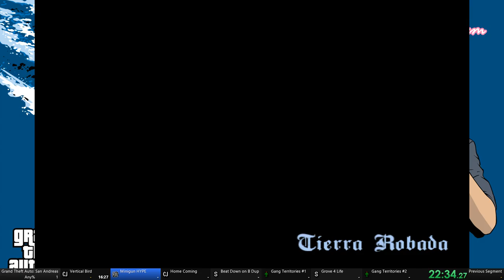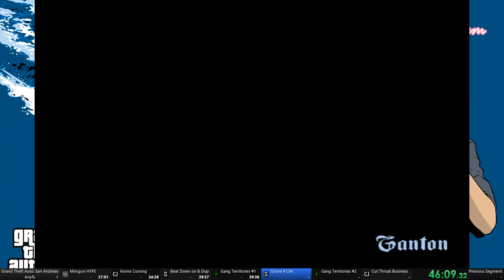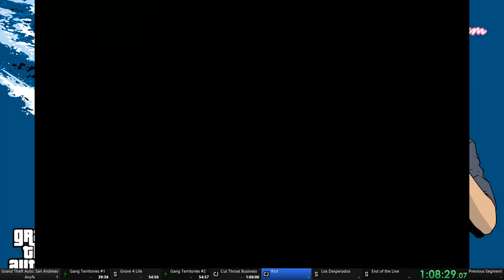GTA SA - any% Dupeless Speedrun - Run #1 - Part 4 (Return to Los Santos) (2:47:49)